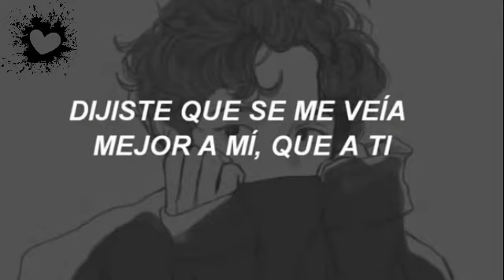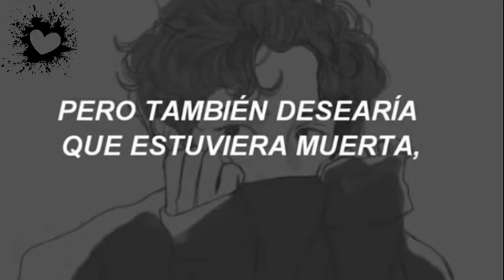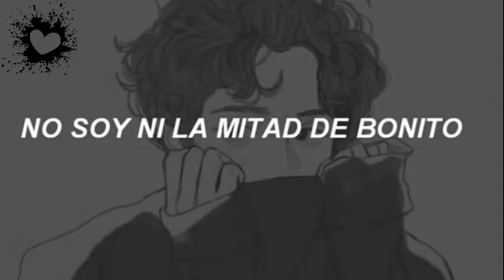Conan Gray Heather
Conan Gray - Heather (Traducida/Subtitulada al Español)